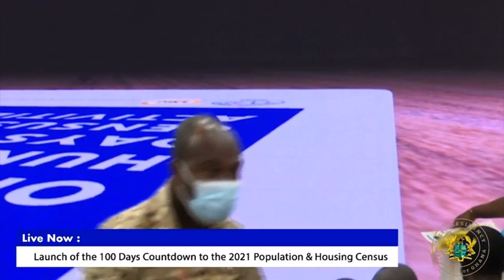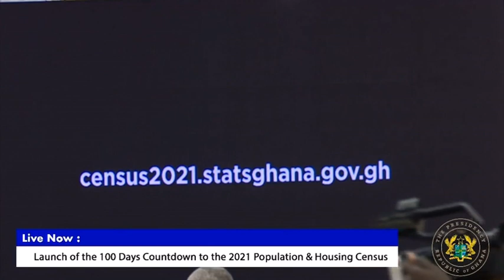2021 Ghana Population Census launch